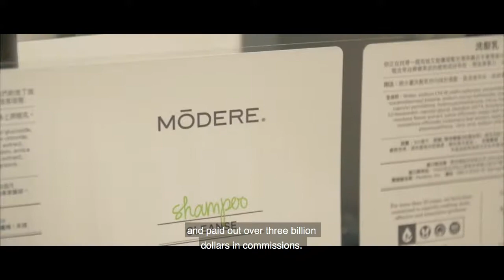Video Modere at a Glance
Short  Introduction Video